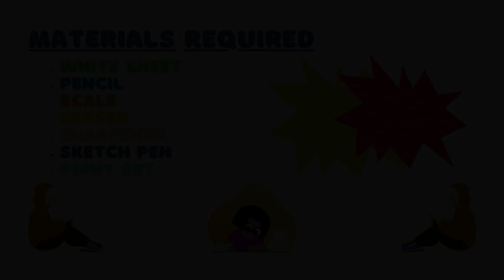How to draw Teddy Bear | Teddy Bear painting for kids | Teddy Bear drawing for kids | schoolx360